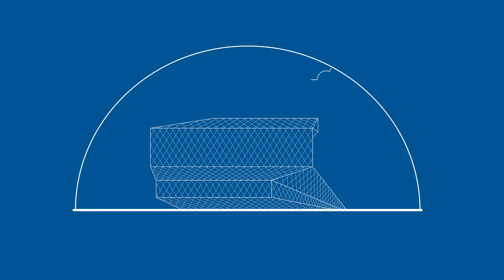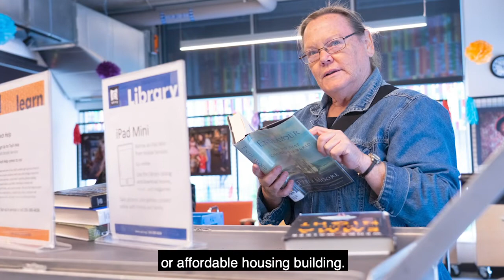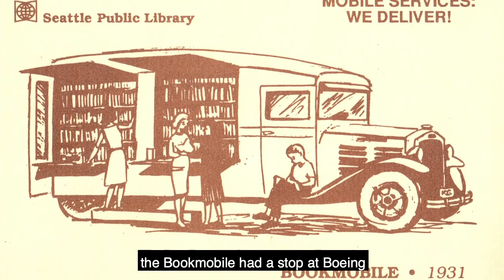Seattle Public Library Foundation - Inside Your Library - Mobile Services with Carrie Fox